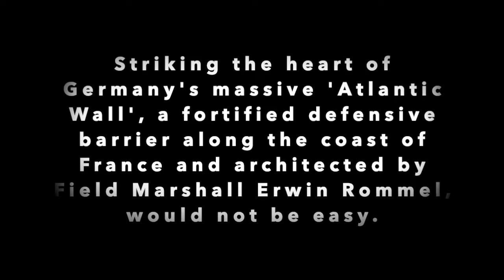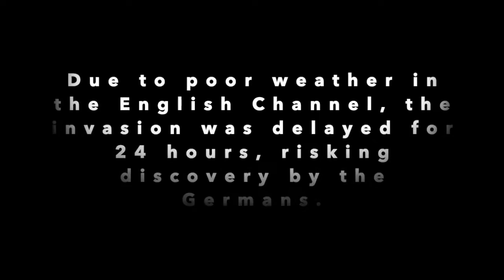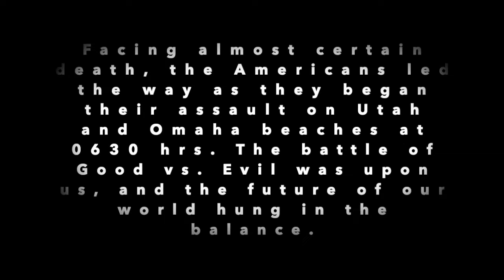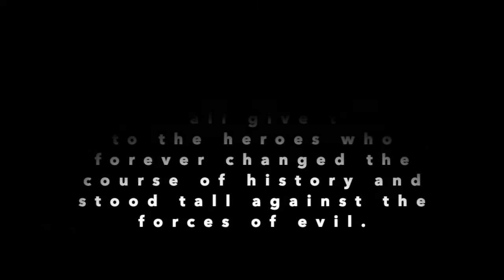D-Day 75th Anniversary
On June 6, 1944, the largest amphibious invasion in history, led by the Americans, set foot on the coast of Normandy to strike a fatal blow at the heart of the 3rd Reich. For those not familiar with D-Day, we put together a short video overview. It's very important for our nation to understand not only the significance of this battle, but also the tremendous sacrifice exhibited by our heroes who were part of it. Had the Allies not been successful on June 6th, it's highly likely that our lives would be much different today.